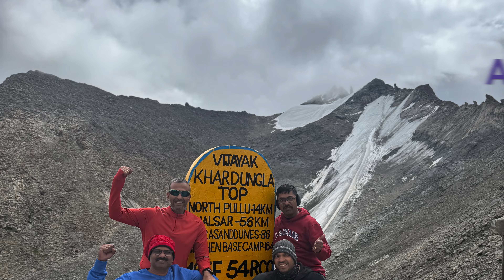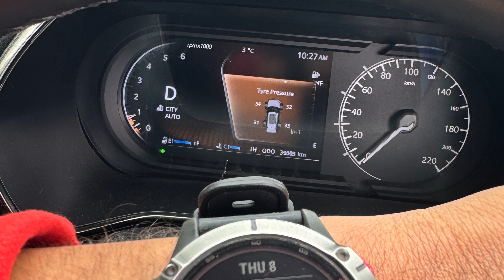Ascending Khardungla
This is a time-lapse video captured by GoPro camera mounted on the Car’s bonnet. I had setup this camera to record our ascend to the Khardung-la top. This is the world’s highest motorable pass second to Umlingla! The road to the top is mostly great with some broken patches and under-construction segments. We encountered a military convoy that slowed us down for a while but then the slow progress was amazing to keep seeing the gorgeous mountains, snow-cladded mountain tops. Absolutely uneventful, filled with adrenaline, this ascend was worth recording into the memory lane!